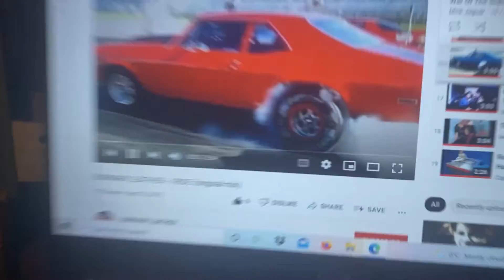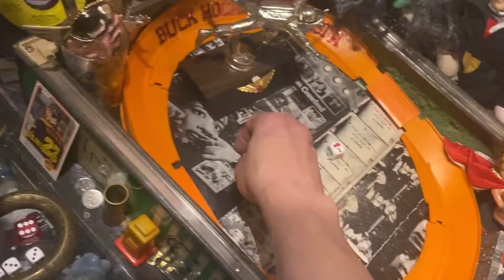Casino Boogie 22' "I Ride" - Burnaby Leather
Hot , sexy mid tempo for y'all !! 2:29 to clear all 13 Triples.